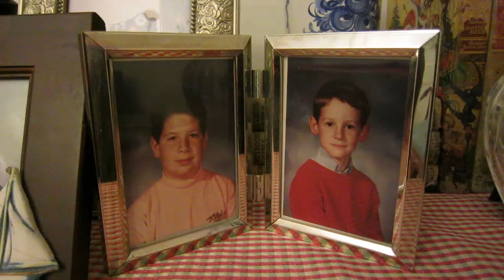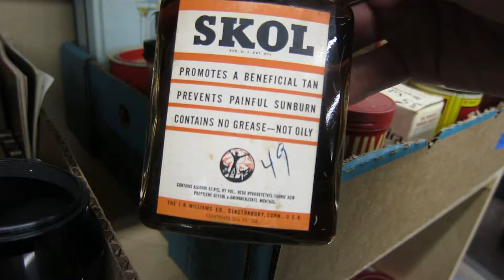Foraging Wild Ramps and Fiddlehead Ferns | Hudson Valley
And add me on Snapchat: mrbrendanjay